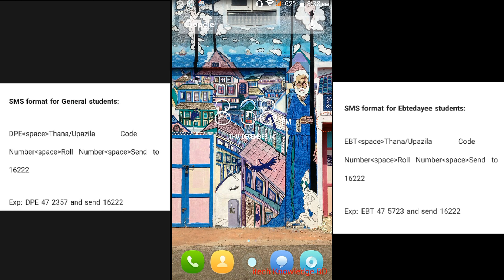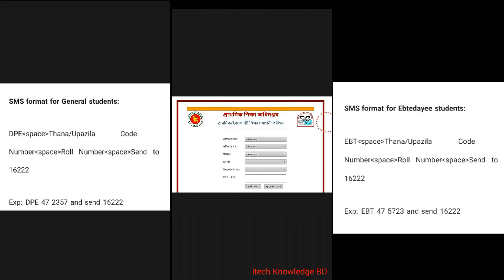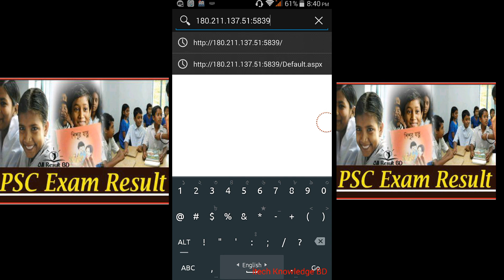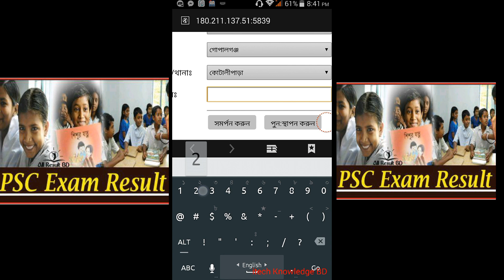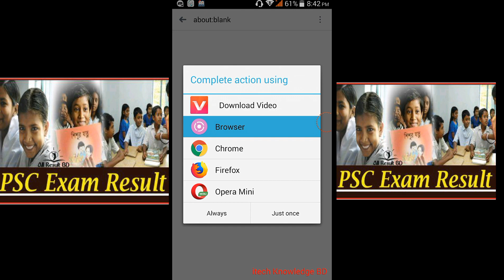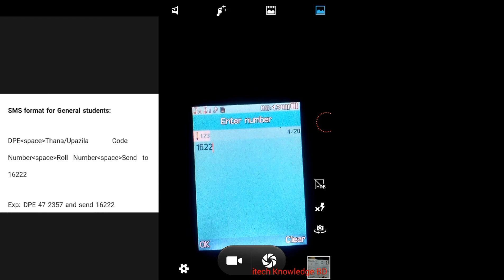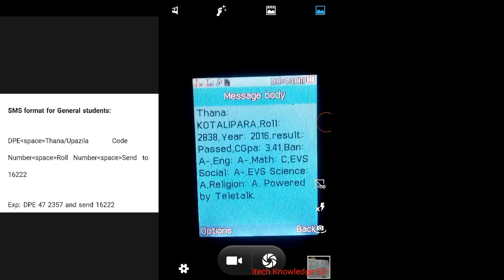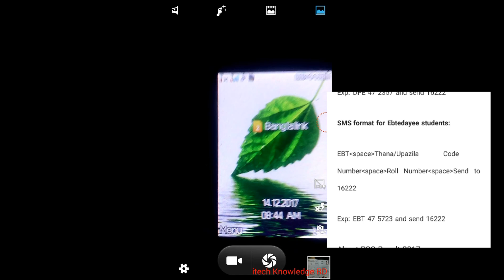পিএসসি 2018 রেজাল্ট প্রকাশ | কীভাবে পিএসসি রেজাল্ট খুব সহজে দেখবেন | PSC Exam Results 2018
কীভাবে পিএসসি রেজাল্ট খুব সহজে দেখবেন | PSC Results | পিএসসি রেজাল্ট